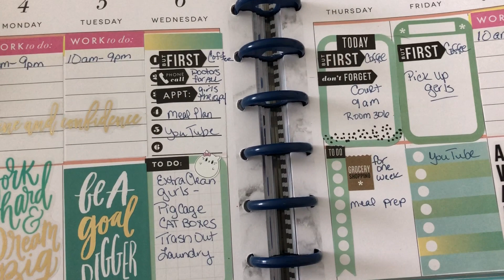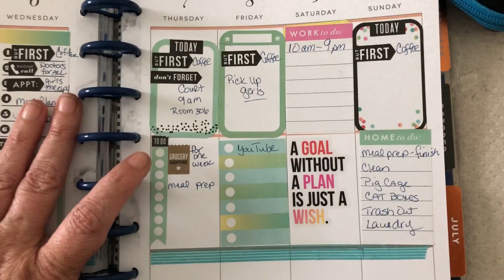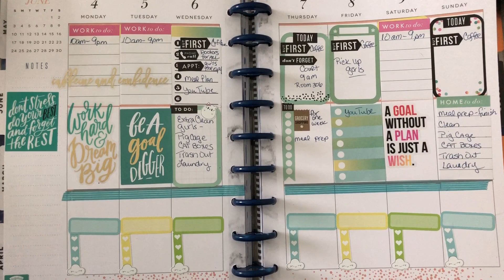Plan With Me June 4th through June 10th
Walmart Pick up $ 10.00 off Enjoy $10 off your first order from Walmart Grocery.

Visit us on Instagram: BrokeandOverit

Visit us on Twiiter: @brokeandoverit

Chloe Manages the twitter... i dont have a CLUE how to tweet.. LOL